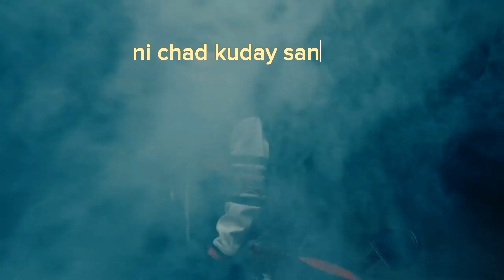TEGI PANNU | One Question (Prod by manni Sandhu) (Official Audio)@BajaoGeat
Song Name : One Question
Singer          : Tegi pannu
Lyrics           : StunnahBeatz